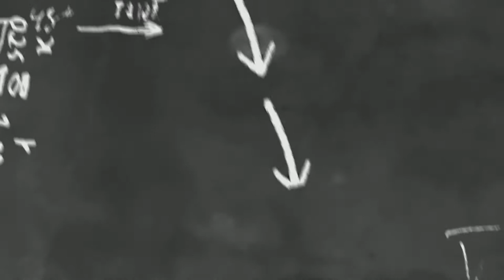Scuba Diving And Under Water Footage - Relaxation fareoh - under water spring bass fishing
Relax with marine inhabitants and listen to soothing underwater sounds for relaxation, sleep, yoga, stress relief, and more,Improve your mood. Underwater scenes have a great impact on our emotions. They have a relaxing and soothing effect,

under water - fareoh under water fareoh fareoh - under water bass fishing gaming music spring bass fishing best gaming music 2021 gaming music mix 2021